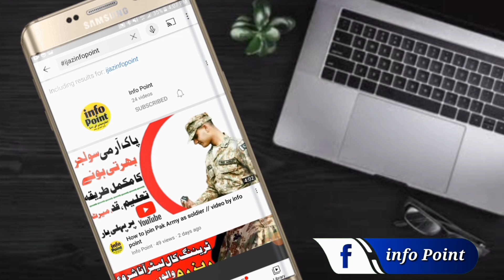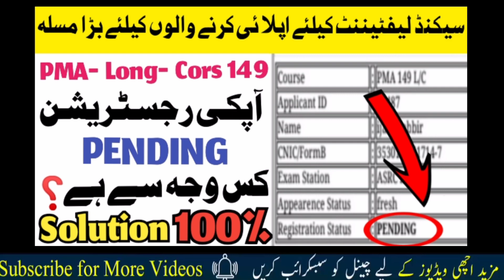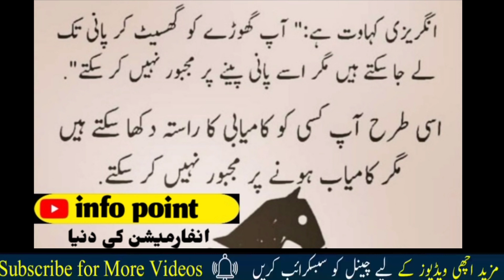why 😭 did not receive letter?لیٹر نا آنے کی وجہ سفارش یا کچھ اور۔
To get regular updates on WhatsApp.
And:
To get regular updates on Facebook.